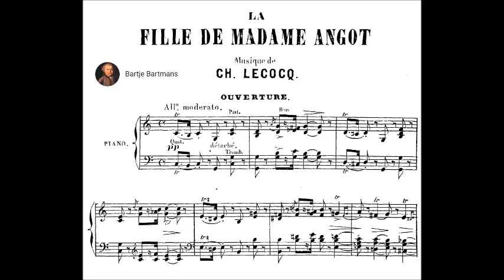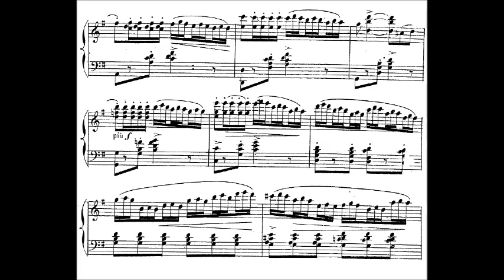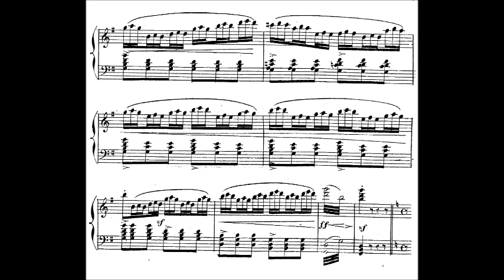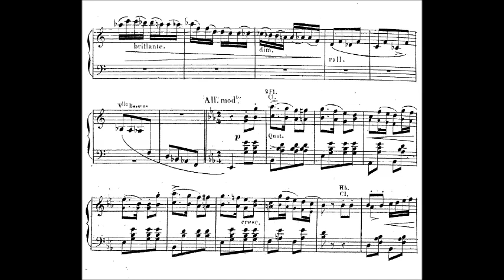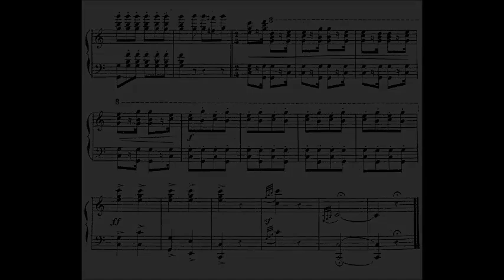Charles Lecocq - Overture "La fille de Madame Angot" (1872)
Alexandre Charles Lecocq (3 June 1832 – 24 October 1918) was a French composer, known for his opérettes and opéras comiques. He became the most prominent successor to Jacques Offenbach in this sphere, and enjoyed considerable success in the 1870s and early 1880s, before the changing musical fashions of the late 19th century made his style of composition less popular.

Overture  "La fille de Madame Angot" (Mme Angot's Daughter)

English Chamber Orchestra conducted by Richard Bonynge

La fille de Madame Angot (Madame Angot's Daughter) is an opéra comique in three acts by Charles Lecocq with words by Clairville, Paul Siraudin and Victor Koning. It was premiered in Brussels in December 1872 and soon became a success in Paris, London, New York and across continental Europe. Along with Robert Planquette's Les cloches de Corneville, La fille de Madame Angot was the most successful work of the French-language musical theatre in the last three decades of the 19th century, and outperformed other noted international hits such as H.M.S. Pinafore and Die Fledermaus.